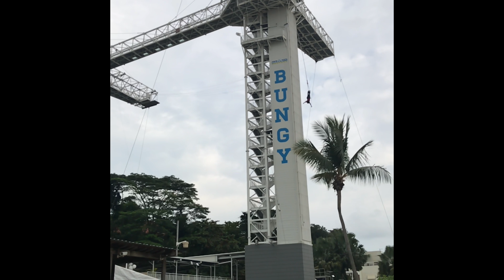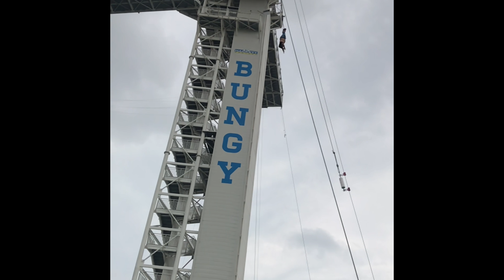sentosa bungy jump